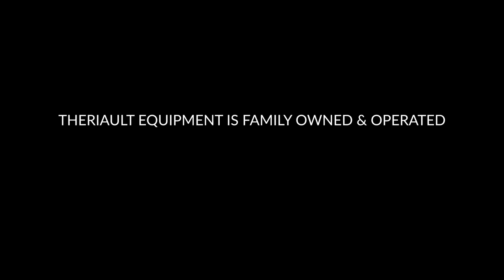Theriault Equipment - The Pelletiers - Customer Story